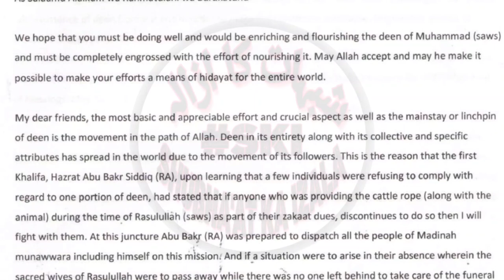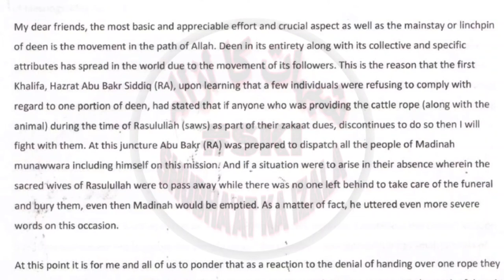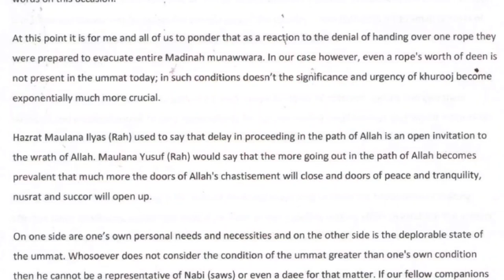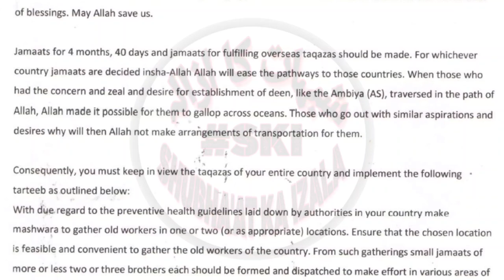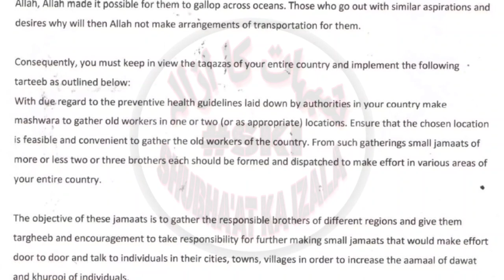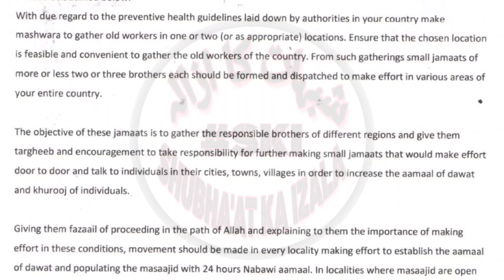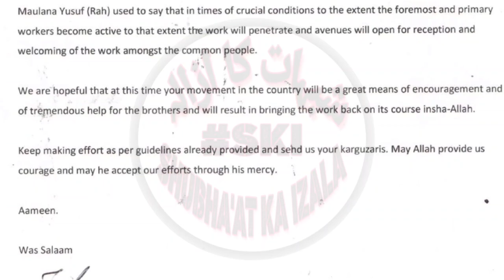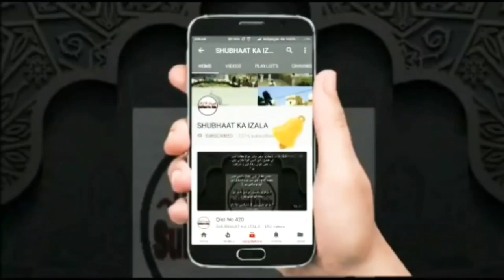🇦​🇦​🇱​🇦​🇲​🇮​ 🇰​🇭​🇦​🇹​ Hazrat Ji RA'ABE Maulana Sa'ad Sb D.B (ENGLISH) Letter To all Works of Tabligh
Hazrat Ji RA'ABE Maulana Mohammed Sa'ad Sahab D.B Ka World K Marakiz Ko Aham Khat 17 September 2020

Hazrat Ji RA'ABE Maulana Mohammed Sa'ad Sahab D.B LETTER TO WORLD MARAKIZ & All Tablighi Workers

حضرت جی رابع مولانا محمد سعد صاحب دامت برکاتہم کا تبلیغی مراکز کو اہم خط ١٧ ستمبر ٢٠٢٠

رسال الشيخ سعد الكاندهلوي حفظه الله الى العالم كله